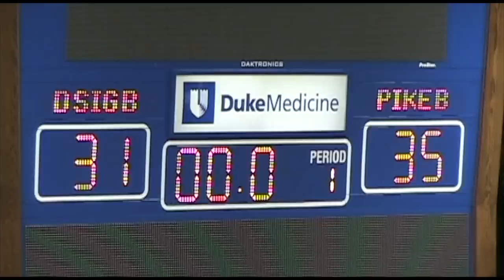Pike Basketball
Pike basketball takes the championship in A and B league.